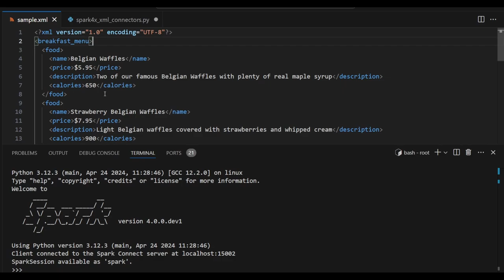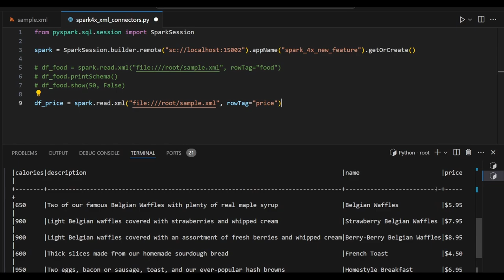Apache Spark Version 4.0 | New Features | Part 4 | XML Connectors in 2 mins | Tamil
*1. Spark interview Questions with Answers*

*2. Bigdata Interview Questions with Answers*